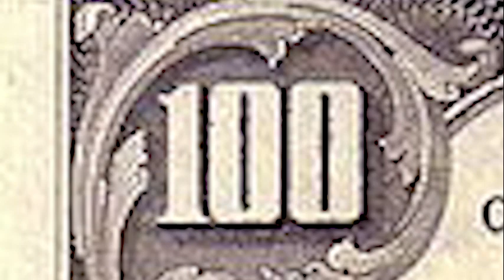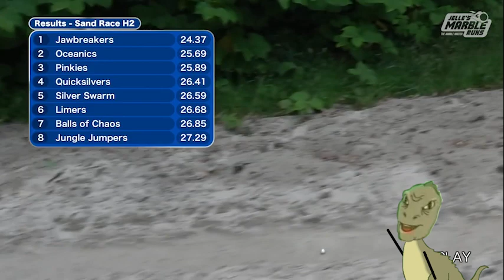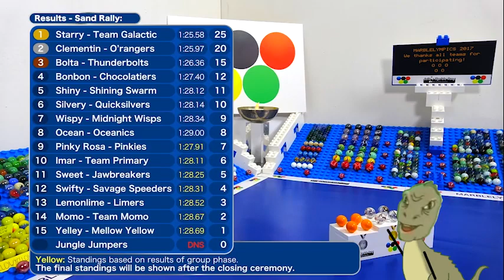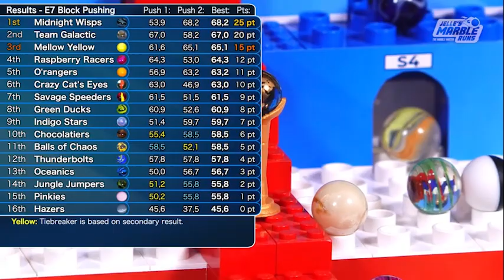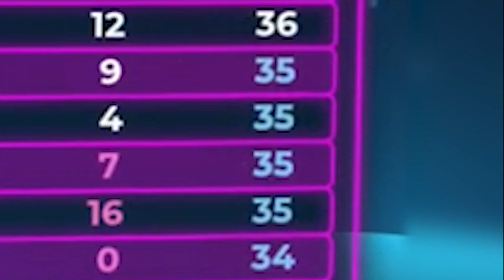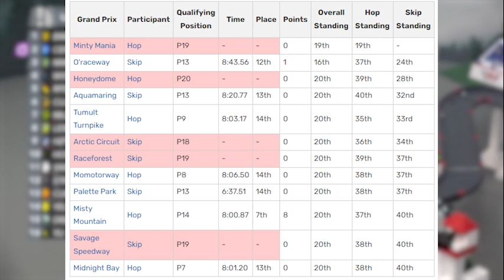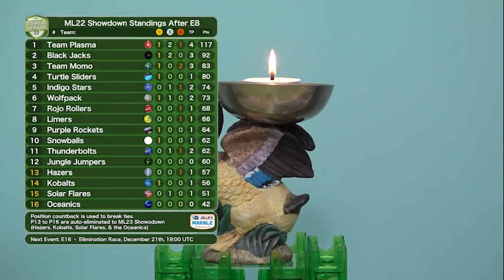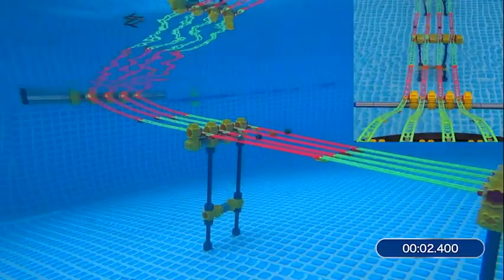The Jungle Jumpers: Jumping to the Basement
Or: How to ruin my voice screaming over marbles.
Volume warning (naht really but I do scream through most of this)

Note: Meant to say 7 instead of 8. oops
Thank you to Flamingiri and boxedkimchi on marble base for the thumbnail.

Ya like an uncensored version?